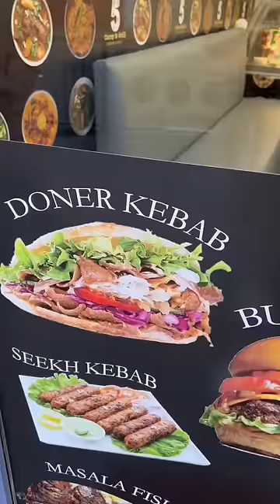British food is the best? 🤫